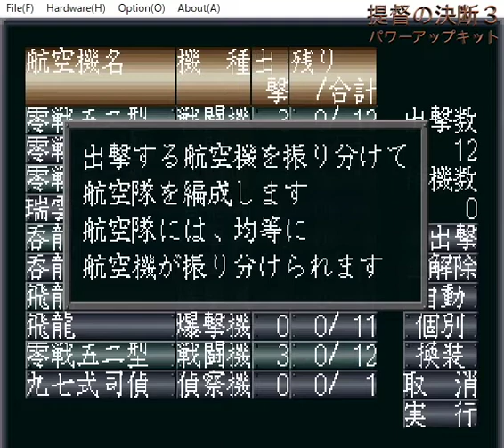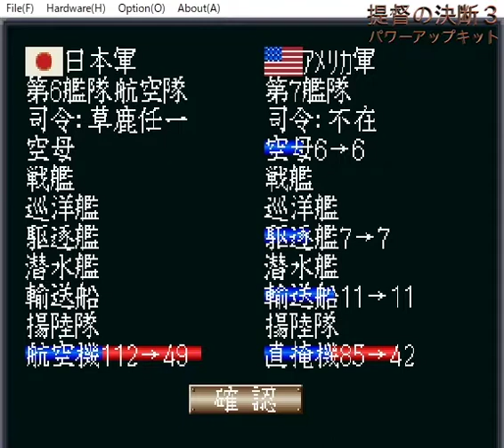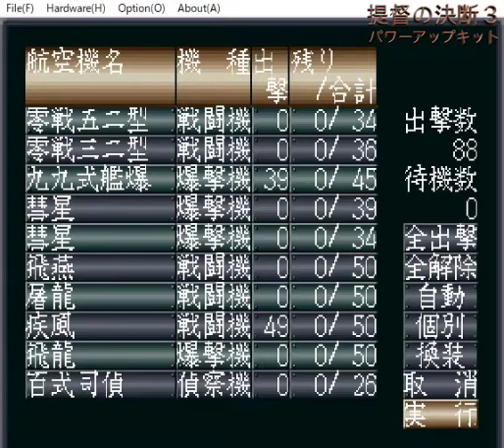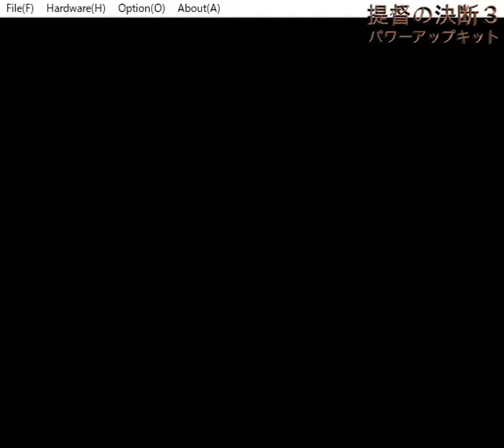▼提督の決断3パワーアップキット 決戦レイテ沖海戦 #06 原艦隊、レイテに突入！ (やり直しプレイのやり直し)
大和を原さんに任せたことで、数少ない砲撃のチャンスで確実に戦果が出てきました。
米軍はレイテ目掛けて殺到してくるため、この機を逃さず米軍の空母艦隊に大和・武蔵を突入させていきます。